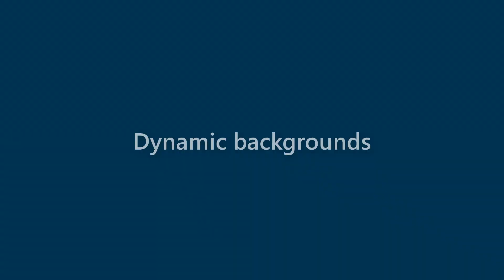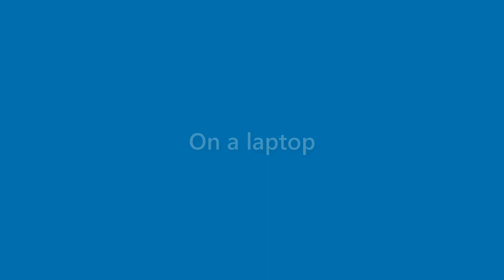Derek Pruitt - appearance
Name Look - Derek Pruitt - appearance. In this video we present "Derek Pruitt" name look and feel in various scenarios.
This video will cover:
How does "Derek Pruitt" look as a personal letterhead?
How does "Derek Pruitt" look on a business card?
How does "Derek Pruitt" look on a computer/laptop screen?
How does "Derek Pruitt" look with different background colors?
How does "Derek Pruitt" look with various fonts?